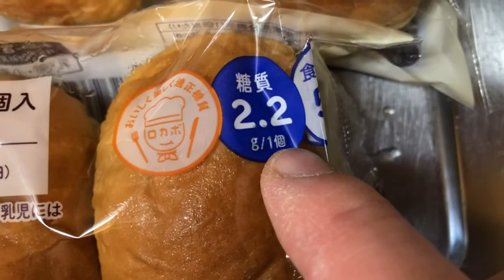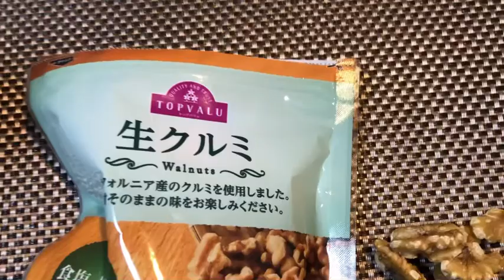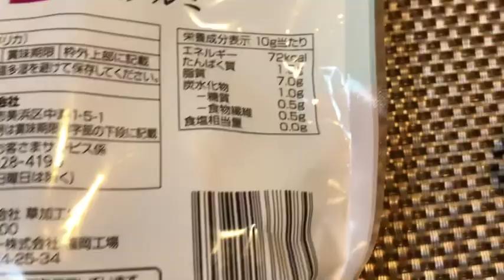[저탄고지 레시피]마법의 키토 전용 햄버거를 만들어봅시다.(키토빵,저당질,저탄수화물,저탄수,햄버거,고지방,빅유맛,다이어터,다이어트)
[저탄고지 레시피]마법의 키토 전용 햄버거를 만들어봅시다.(키토빵,저당질,저탄수화물,저탄수,햄버거,고지방,빅유맛)

안녕하세요. 삿포로에 사는 헬보입니다.

저탄고지 다이어트를 하면서 다른 먹을건 그나마 참을만 한데

햄버거는 진짜 너무 먹고 싶더라구요.
특히 맥도날드 떠치가...ㅠㅠ

그래서 만들었습니다.

한국에도 키토빵이 판매하는것 같던데 꼭 한번 만들어서 드셔보세요.
의외로 맛있습니다.ㅎㅎ

그럼 전세계 다이어터분들 오늘도 화이팅...ㅎㅎ